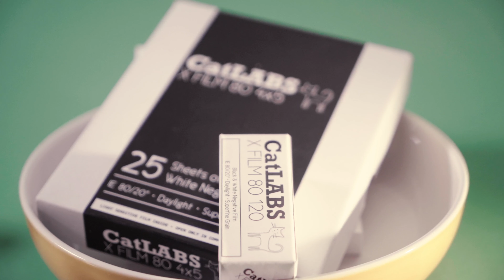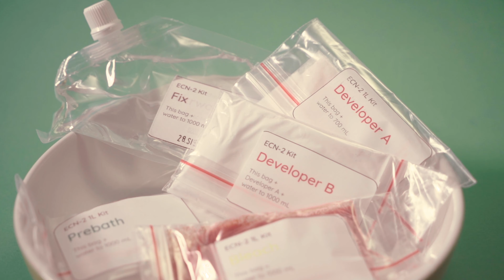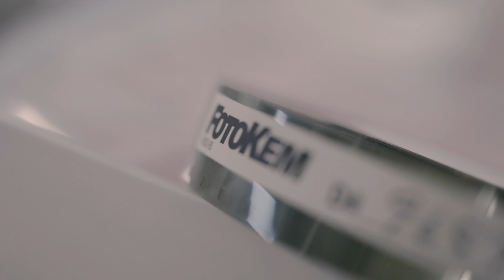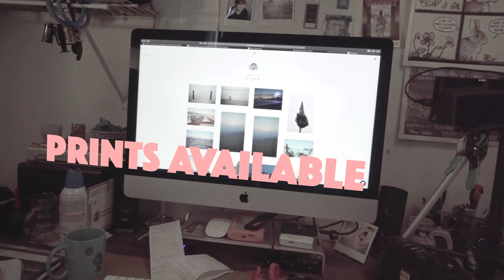2021 Trailer - Film Film Film Forever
Welcome to 2021... This year will be different I can feel it! It will be sexier, slimmer, more bad ass... oh yeah and film... FILM ALWAYS. Here is a trailer of whats to come in this next year! ENJOY BABES

Cameras:
Minolta X-700
Pentax 67
Fuji GW690
Intrepid 4x5
Aaton XTR
Yashica GS
Minolta X-700
Bolex

Film:
Kodak
Fuji
Ilford
CatLABS
FFP
Lomography